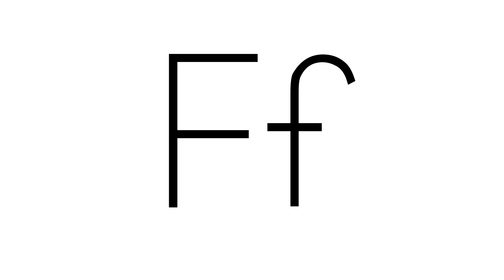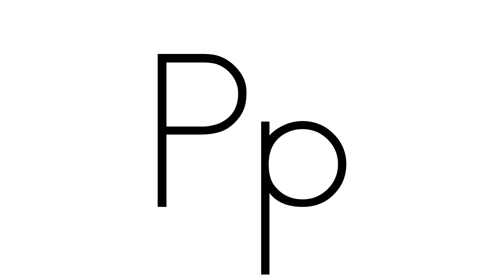THE ALPHABET (PRONUNCIATION)